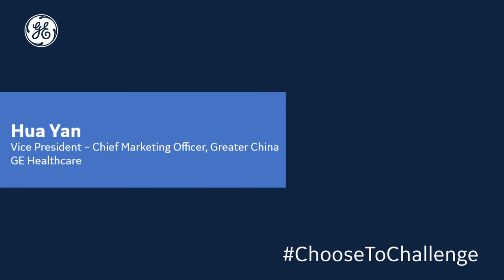Keynote Address Hua Yan, Chief Marketing Officer, Greater China, GE Healthcare